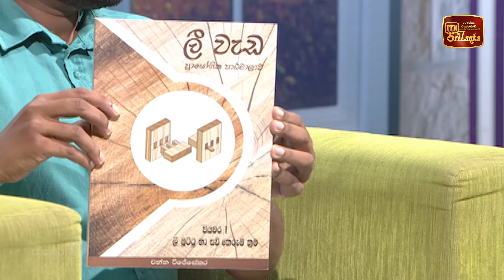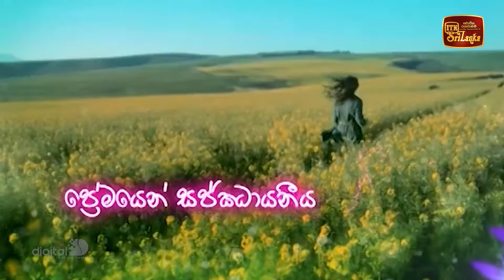Pini Viyana - (2023-06-14) | ITN